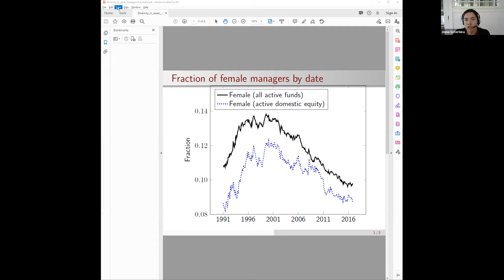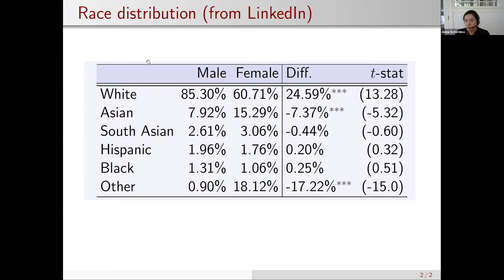Diversity in Asset Management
The Brandeis International Business School presents: "Diversity in Asset Management."

The asset management industry has long recognized the value that can be created by having a diversity of opinions around the table, however, the industry has lagged in the representation of diverse personnel. Why has this disconnect persisted? What hidden biases have innovative asset managers had to overcome to identify and attract a more diverse workforce? We will speak with a few leading organizations that have already taken several steps to address this issue and what work they still have to do. We will also discuss what these organizations are doing to create opportunities for diverse employees and diverse-owned firms beyond their own organizations.

Panelists:
- Pam Chan, CFA, Managing Director, is Chief Investment Officer and Global Head of the Alternative Solutions Group ("ASG") within BlackRock Alternative Investors ("BAI")
- Stephen Denny, Head of Human Resources, Diversity & Inclusion, Putnam Investments
- Kathryn Graddy, Dean of the International Business School, and Fred and Rita Richman Distinguished Professor in Economics
- Robert Manilla, Vice President and Chief Investment Officer, Kresge Foundation
- Deborah Shufrin '93, Deputy Chief Investment Officer, Brandeis University
- Anna Scherbina, Associate Professor of Finance in the Brandeis International Business School